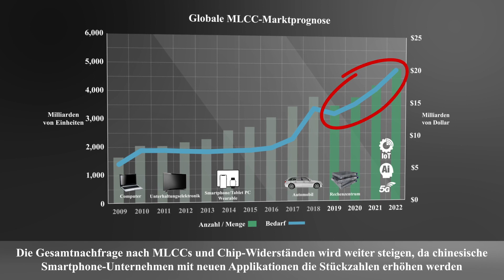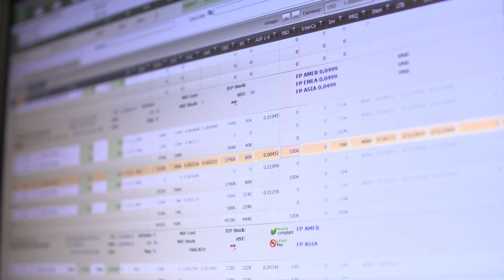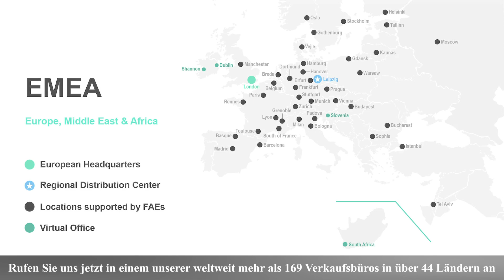Hallo, ein wichtiges Marktupdate für Passive Bauelemente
In diesem Video, liefert Ihnen Jacques Hing, Corporate Vice President, weltweit verantwortlich für passive Komponenten, ein wichtiges Markt Update für alle Future Electronics Kunden.

2018 erlebten wir die bisher größte Krise bei den elektronischen Komponenten seit der Jahrhun-dertwende. Viele Kunden sind immer noch sehr besorgt, ob die Verfügbarkeit von passiven Kom-ponenten, die 2020 und darüber hinaus benötigt werden, gewährleistet ist.

Als weltweit führender Distributor für passive Bauelemente  mit einer der umfassendsten Lieferketten der Branche, spricht unser Team aus Produktexperten kontinuierlich mit all unseren Herstellern  über aktuelle Produktionspläne, Lieferzeiten, Preistrends und Auslastungsraten der Fabriken.

Dieses Wissen verbinden wir dann mit der allge-meinen Übersicht der globalen Nachfrage unse-rer sehr breiten Passivkundenbasis. Das Ergebnis ist eine einzigartige und unbezahlbare Markt-übersicht, anhand derer wir unseren Kunden Leit-linien und Empfehlungen zur Gewährleistung einer garantierten Versorgungssicherheit geben.

In diesem Video möchten wir einige dieser Marktinformationen mit Ihnen teilen